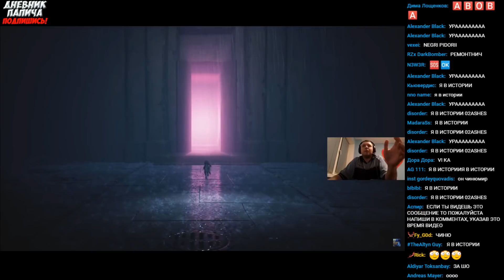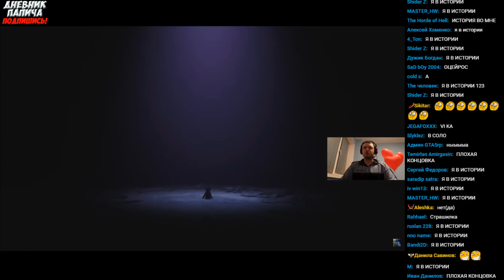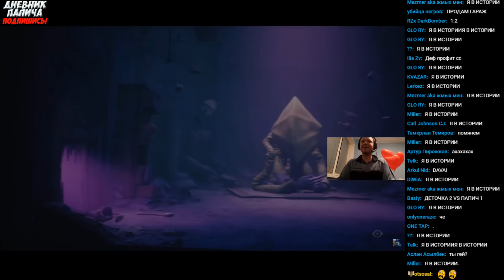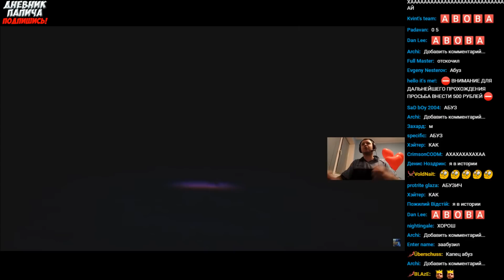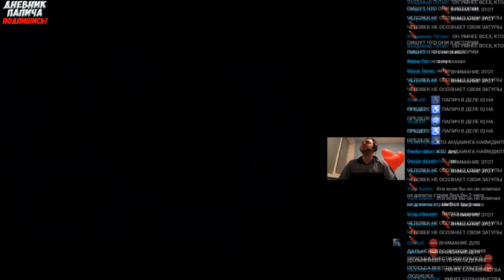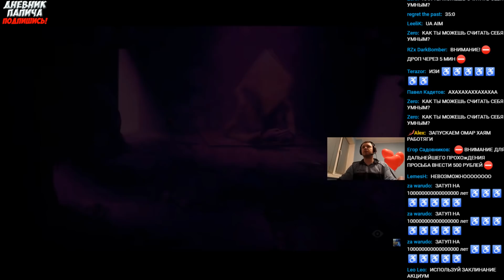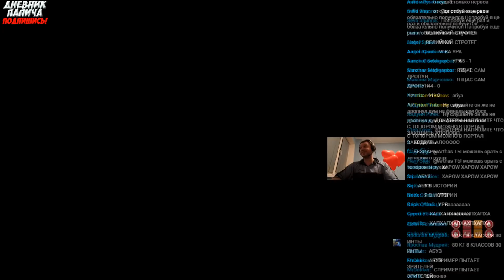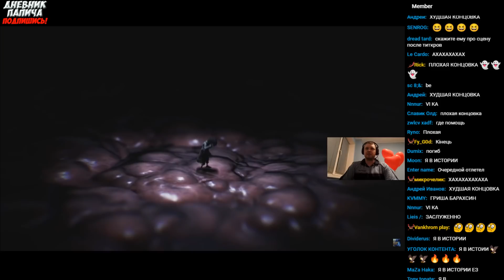ПАПИЧ В ВОСТОРГЕ ОТ ИГРЫ! Little Nightmares 2!#7